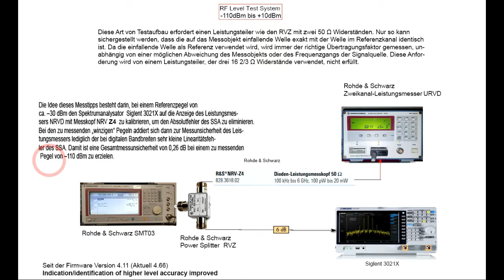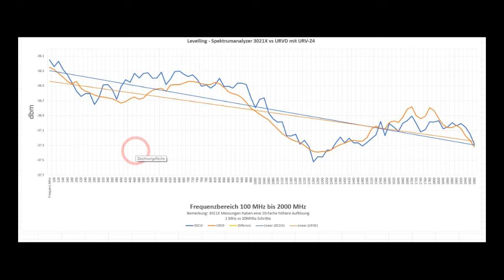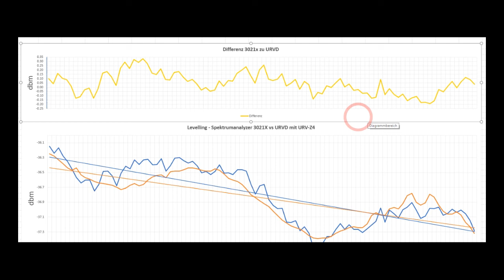Siglent 3021X Levelling (Amplitude Check II)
Anstoss für einen Versuchsaufbau. Dies ist nur das Prinzip und keine vollständige Abhandlung. Für manche Messungen sind sehr kleine HF-Pegel (typisch –100 dBm…–110 dBm) mit hoher Genauigkeit erforderlich. Wie man die messen könnte zeigt dieses prinzipielles Video. Detaillierte Informationen und Anleitungen finmdet man bei Rohde & Schwarz.